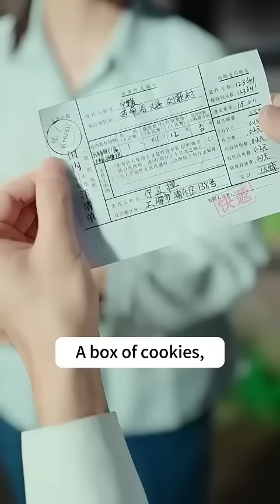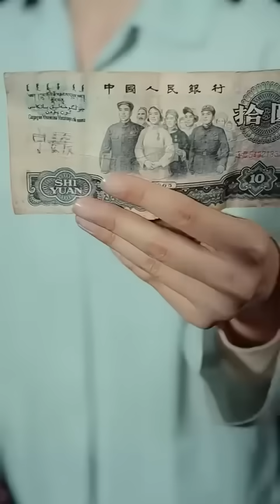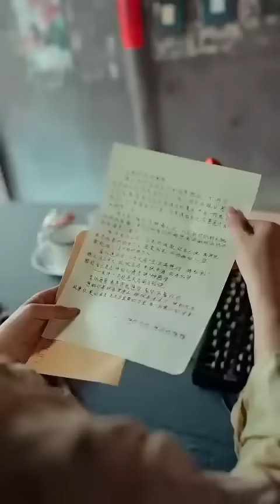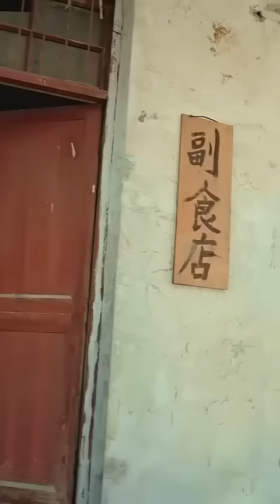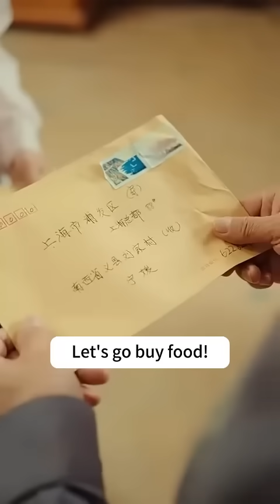I was killed by scum EX. After reborn, I married his younger rich uncle, started revenge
On the day I gave birth, my best friend signed a letter of authorization and chose to save the baby and give up on me. She told me in person that she had been having an affair with my husband. She took my place as my biological parents, and even the incident about the cowshed 20 years ago was a frame-up by her. No one expected that I would be reborn and return to the day I was framed, looking at the man who had been seriously injured to protect me. I secretly swore in my heart that I would change everything this time!